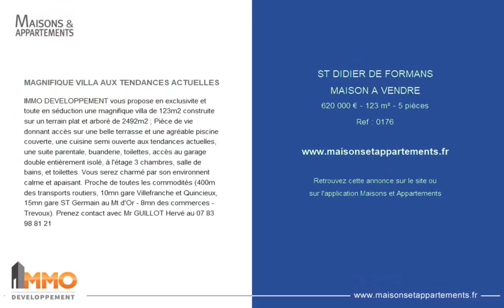SAINT-DIDIER-DE-FORMANS - MAISON A VENDRE - 620 000 € - 123 m² - 5 pièce(s)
Référence : 0176

MAGNIFIQUE VILLA AUX TENDANCES ACTUELLES

IMMO DEVELOPPEMENT vous propose en exclusivite et toute en séduction une magnifique villa de 123m2 construite sur un terrain plat et arboré de 2492m2 ; Pièce de vie donnant accès sur une belle terrasse et une agréable piscine couverte, une cuisine semi ouverte aux tendances actuelles, une suite parentale, buanderie, toilettes, accès au garage double entièrement isolé, à l'étage 3 chambres, salle de bains, et toilettes. Vous serez charmé par son environnent calme et apaisant. Proche de toutes les commodités (400m des transports routiers, 10mn gare Villefranche et Quincieux, 15mn gare ST Germain au Mt d'Or - 8mn des commerces - Trevoux). Prenez contact avec Mr GUILLOT Hervé au

Cette annonce vous est proposée par l'agence Immo-developpement

|2233166|